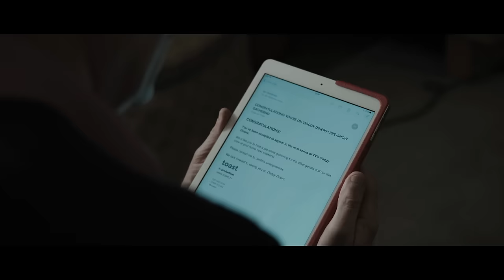A TRUST UNCLEAN - To Encompass And Eclipse (Official HD Music Video - Basick Records)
Official music video for A TRUST UNCLEAN's single 'To Encompass And Eclipse', taken from the upcoming release, 'Parturition' - to be released June 2nd 2017 on Basick Records

LYRICS:

Forlorn and consumed I leave you
a mere husk, a mere thrall remains

Drained of all but the lies you choke down
They turn you black on the inside
Impulses rule as Apex mind sets reign
Prey I see before me

There's nothing you can do or say to me that's going to change the way that my reaction cuts deep
I'm here to pull the wool from your eyes because callous hearts and Apex mind sets reign
They have a hold on you and their claws are getting deeper

Can't you see these actions I take will set you free
Entangled to your mortal coil; I exorcize thee
Offer up your soul as tribute to the demon lord Baal
Overlord of all

I told you why black oceans boil and the sky burns
I bring an age devoid of life and free will, a truer consequence

Look into the eye of the deceiver
This rabbit hole goes much deeper
Exsanguinated of all prostatic fluids, the eyes removed with blunted tools and caustic fluids
Mortals live fast and die young
the brave will bear the brunt of what you've done
now by swords in your hands we die
our mother weeps as we like the bodies up high.

Salted soil engulfed in blackest flame
Void fire claims the shattered earth again

Give me the world

It was relinquished to them voluntarily, as you propagated war and all your sex sold
In every time wrote, it foretold of decadence and greed
An empty black will purge the atmosphere

Can you breathe all your ill-gotten gains?
Can you feed on deceit?
Can you subsist on a lie?
No, you are all but monkeys to me.

Personal freedoms to be used and abused, as the sex sells and war machines crawl
I sense the final fall
The day that creation halts
All life torn to sunders in a blinding light

I bring an age devoid of life and free will
A truer consequence